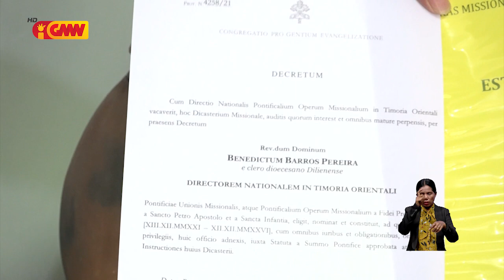Pe. Bento Barros Pereira assume responsabilidade foun husi Vatikanu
Padre Bento Barros Pereira assume responsabilidade foun husi Vatikanu